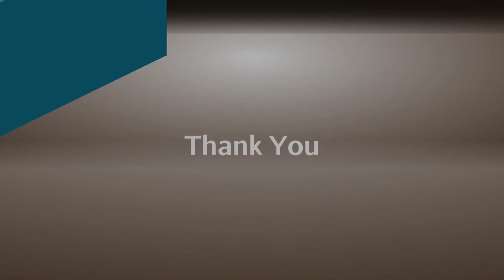Food for seniors program, NEA Chair Maria Rosario Jackson, Detroit Nigerian community | ABJ Episode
Focus: HOPE is expanding its Food for Seniors program to assist more seniors who are experiencing food insecurity with the addition of 43 new sites across Southeast Michigan.

This week on American Black Journal, Focus: HOPE's Food Program Director Frank Kubik joins American Black Journal host Stephen Henderson to talk about how seniors can register for monthly food boxes. Kubik also addresses the national issue of seniors needing food assistance, especially amid rising prices.

National Endowment for the Arts Chair Dr. Maria Rosario Jackson talks with Henderson about the importance of the arts in building healthy communities and her groundbreaking appointment as the first African American and Mexican American woman to chair the NEA.

Plus, American Black Journal caught up with Detroit filmmaker Ozi Uduma for a virtual watch party and panel conversation about her new short film "Detroit We Dey.”

Uduma's film delves into the unique stories, experiences and cultural contributions of Detroit’s Nigerian American community and highlights the community’s efforts to navigate the pandemic, serve an aging membership, and pass down its cultural heritage from generation to generation.

 Episode 5132